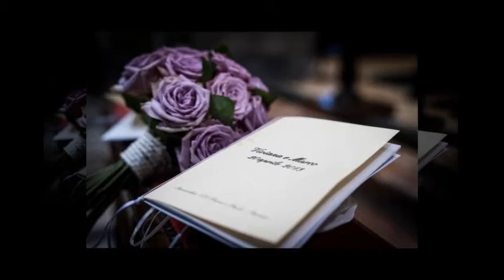Viviana e Marco 20 aprile 2013 Saronno